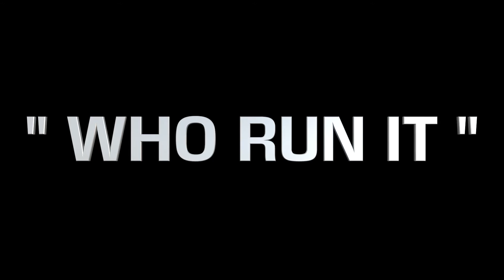JE Misfit " Who Run It " ( Shot By HDQ )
JEMisfit x WHo Run It Challenge